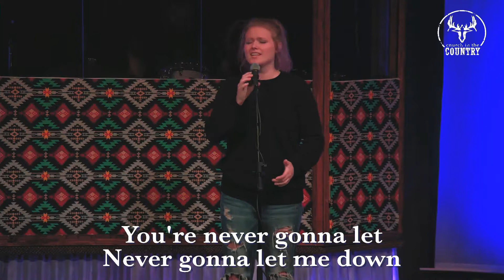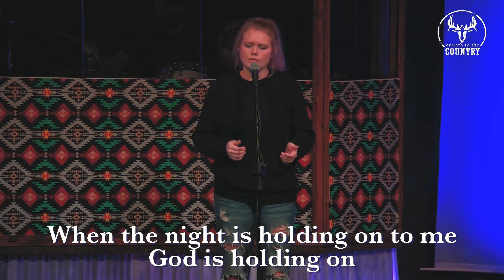King of My Heart- Jamie Shumake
Worship with Jamie Shumake as she sings one of our favorite songs at Church in the Country!